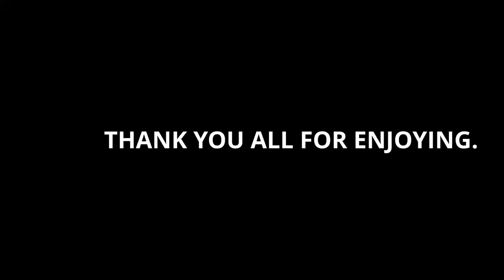Hopping around with Blood-Hound -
As you can see this is the nooby gameplay with one of my favorite characters in APEX LEGENDS but the gameplay is too crazy though. If you enjoyed the video then be sure to like this video and this is a game where you can be the legend. So download it from ORIGIN and play like LEGEND,  BE THE LEGEND.   -  ^_^

BE THE GAMER